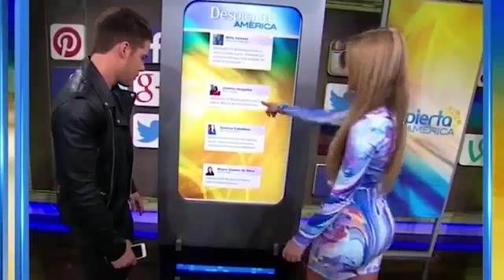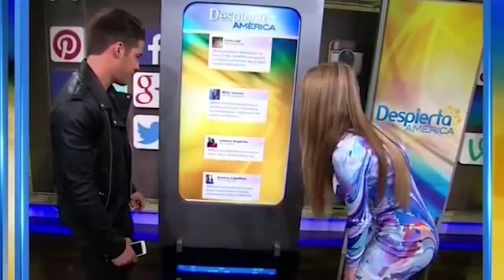WATCH on Live: Ana Patricia Gonzalez & Ximena Cordoba hot bodies, legs & high heels (12 30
Ana Patricia Gonzalez & Ximena Cordoba hot bodies, legs & high heels (12-30-13)

WATCH on Live: Ana Patricia Gonzalez & Ximena Cordoba hot bodies, legs & high heels (12-30-13) WATCH on Live: Ana Patricia Gonzalez & Ximena Cordoba .